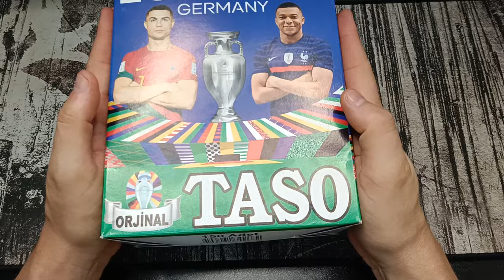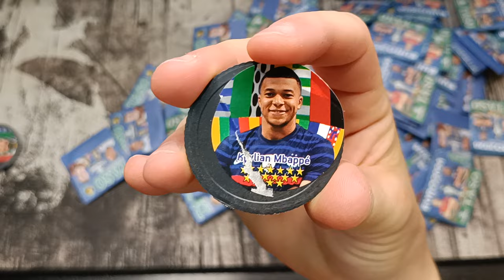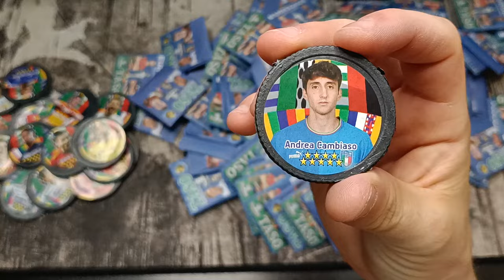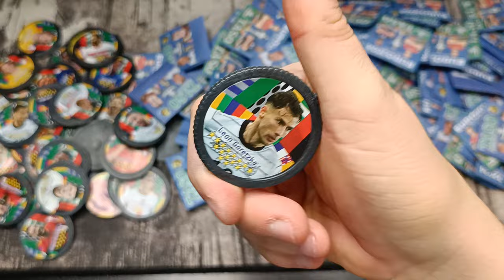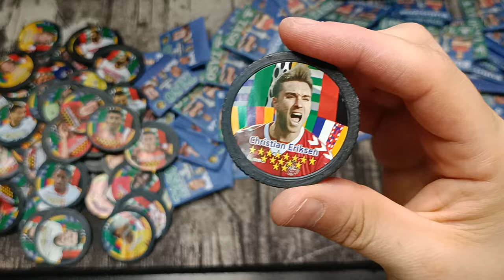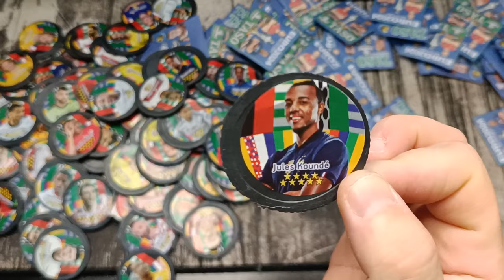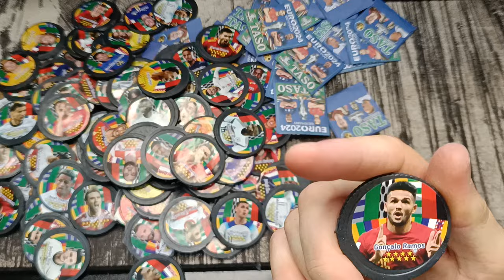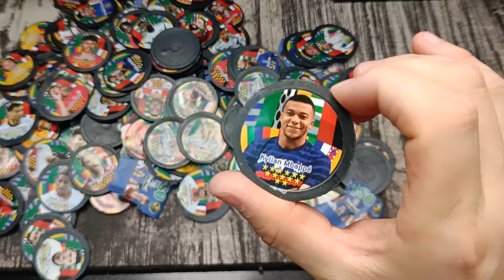SÜPER TASOLAR EURO 2024 TASO AÇILIŞI / PATİYOLOJİ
brawl stars
amongus
roblox
canlı yayın